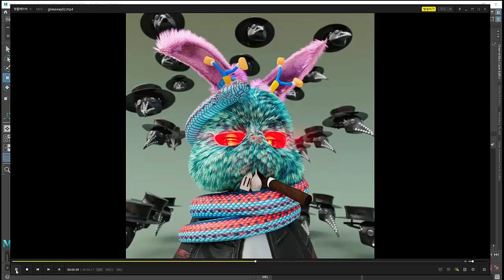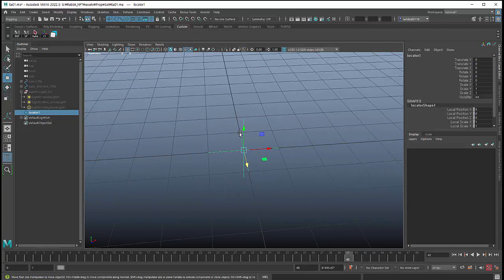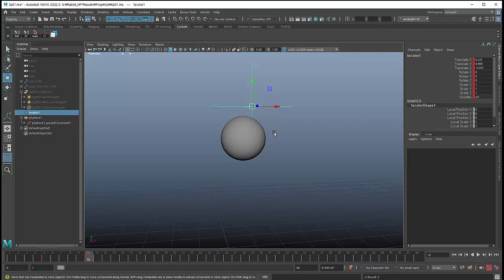.리깅 왕초보 꿀팁 Blend Constrain / 이남국의 MAYA 온라인 강좌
네이버 카페 질문과 답변